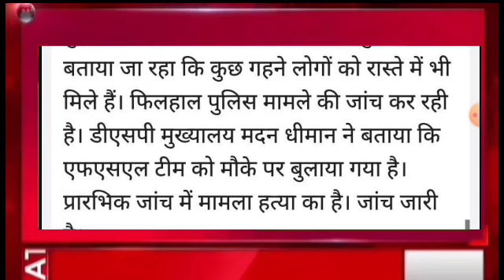हिमाचल में पति पत्नी का मर्डर, Himachal Pradesh Breaking News